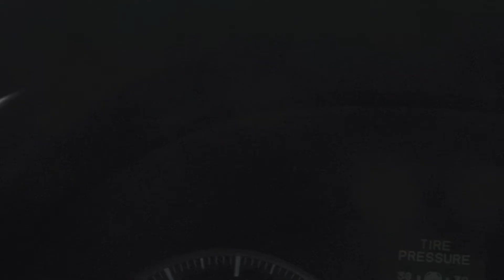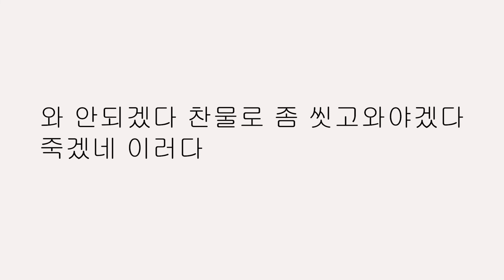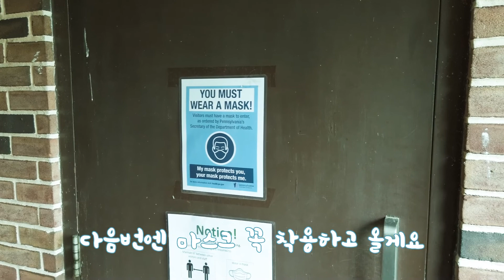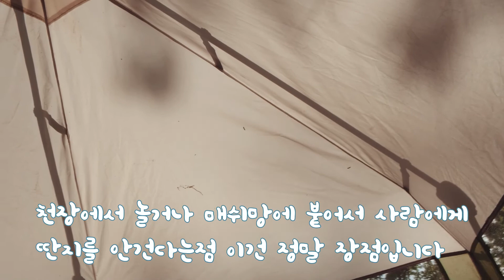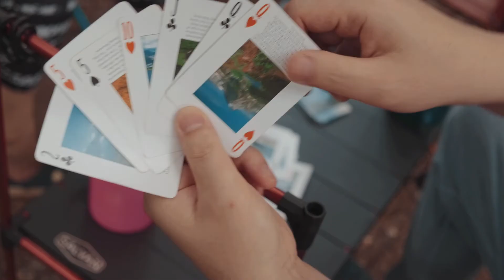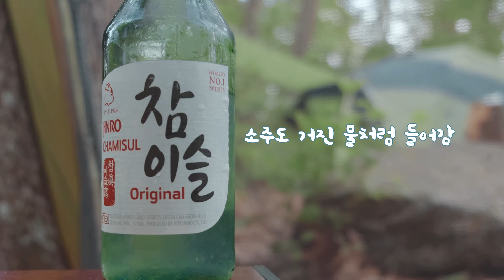코로나로 인해 캠핑못가다가 드디어 2달만에 갔다왔네요 [PA1부] ㅎㅎ 콜맨모기장쉘터 안가져갔음 캠핑못했을듯 | 빅아그네스 텐트 | 부부캠핑 | 미국캠핑 | 먹방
1080P로 보시는걸 추천
너무더웠지만 그래도 간만에 즐겁게 캠핑다녀왔습니다
강가 바로앞쪽이라 벌레가 무지막지했네요 ㅎㅎㅎ
필라델피아 캠핑장은 또 처음인데 이동네만 캠핑장을 오픈하는지라
선택에 여지가없었습니다 왕복 7시간 ㅎㅎ